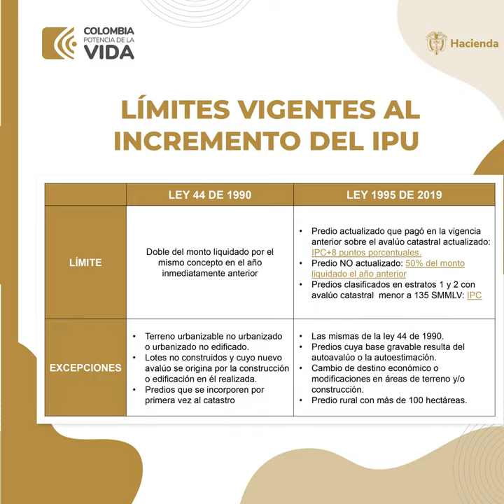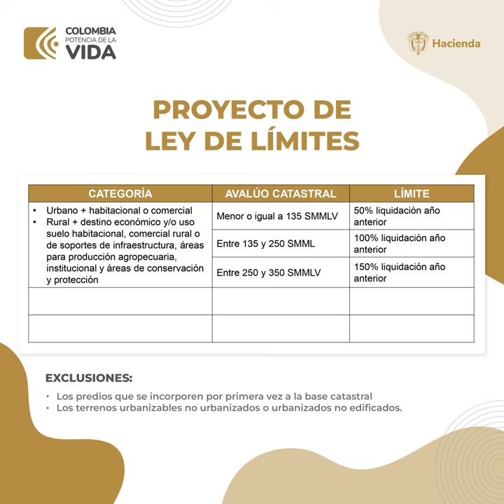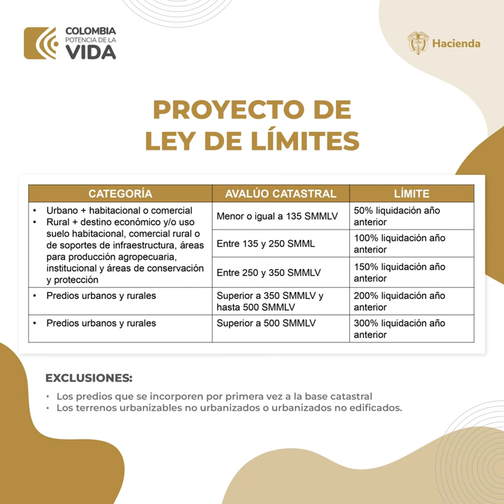MinHacienda Ricardo Bonilla defiende proyecto de ley de impuesto predial en Colombia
Ricardo Bonilla se refirió a la propuesta del Gobierno de Gustavo Petro y los motivos convenientes para el nuevo proyecto de ley de impuesto predial en Colombia.